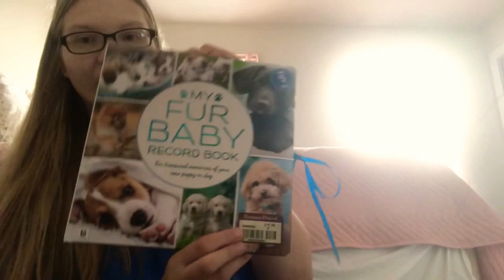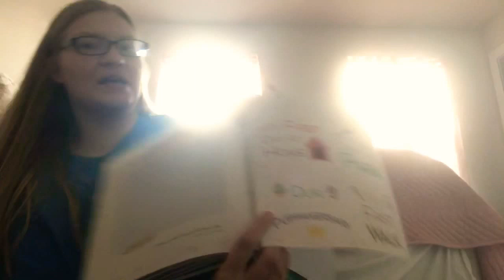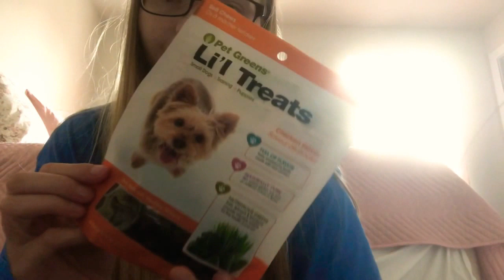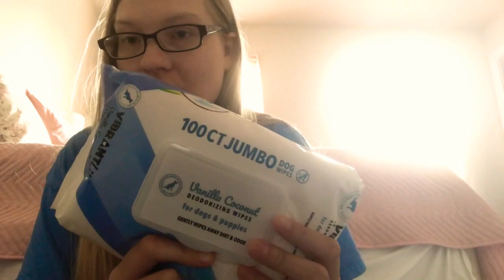New Puppy Essentials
Hey 👋
Welcome to lolamaeandmama! I’m Rachel and I am getting my first puppy she is a yorkipoo and her name is Lola Mae.

This video shows the basic essentials for getting a puppy and being prepared. Thank you so much and I hope you enjoy!
Lola’s Instagram: @lolamaeandmama
Rachel - @xxrayrayloverxx

We will be happy to work with other businesses and review pet care products!

(Replies within 1 day or less)